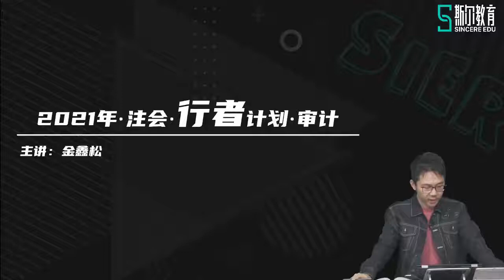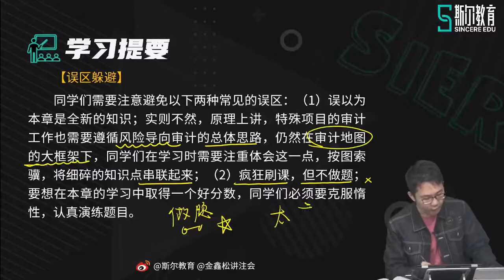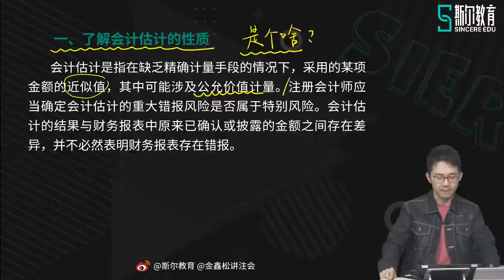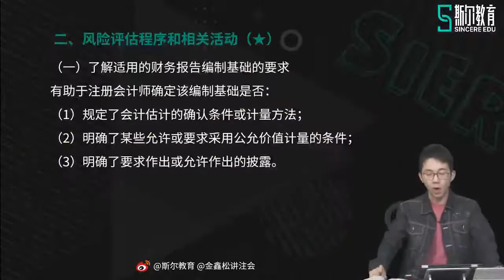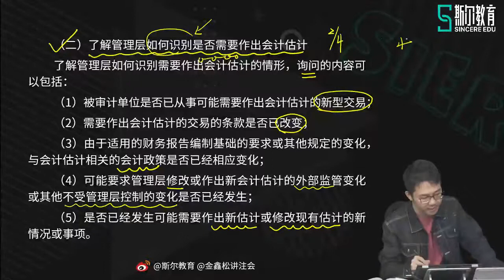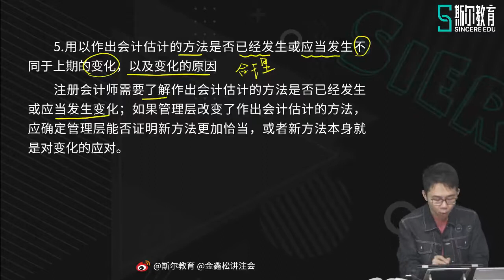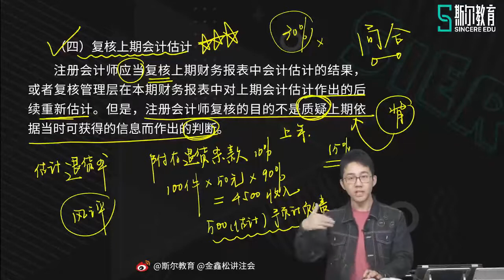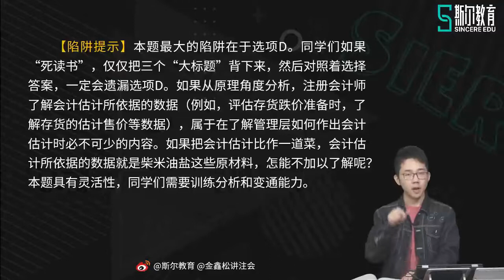2021 CPA 审计金鑫松注册会计师基础班72第十七章 审计会计估计（上）